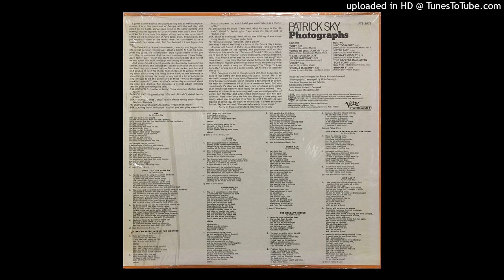Patrick Sky - Dirge to Love Gone By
By request, for GrandHost.

Photographs is the fourth album by Patrick Sky, released in 1969. This is a poignant track, dealing with an issue that societal mores has refused to address, preferring to look away and place the blame where it is least deserved - on the mother of an unwanted child born into devastating poverty.

  Patrick Sky (born Patrick Lynch: October 2, 1943 in Liveoak Gardens, Georgia and passed May 27, 2021 - a great loss) was an American musician, folk singer, and songwriter of Irish and Native American ancestry (Creek Indian). Sky was raised near the Lafourche Swamps of Louisiana. He is considered a vital contributor of the 60s Greenwich Village folk-revival movement.  He was a contemporary and close friend to Dave Von Ronk and Buffy Sainte-Marie, and played with some of the great contemporaries of the folk scene including Eric Andersen and Mississippi John Hurt. Sky uses the medium to speak his mind about contentiously political issues of the day and his album Songs That Made America Famous, recorded in 1971 was rejected by several labels because of his outspoken views. It was finally released on his own label, Rainbow Collection in 1973.